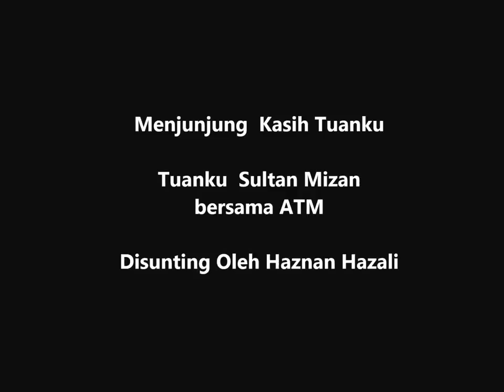TUNKU ZAINAL ABIDIN DAN ATM